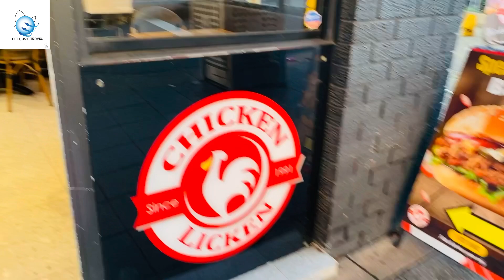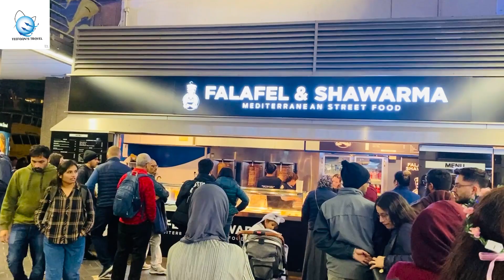Vivid Show Sydney | Sydney Vivid Show 2024|Sydney Diaries💞🇦🇺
I hope u would like this and do share your views and querries etc on the given social media accounts ⬇️